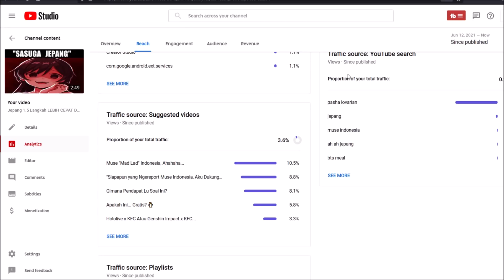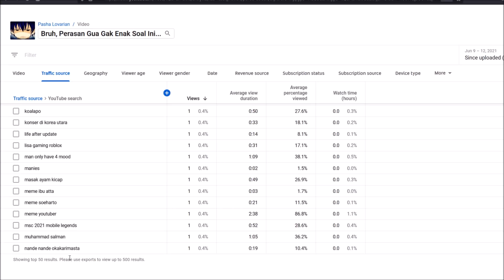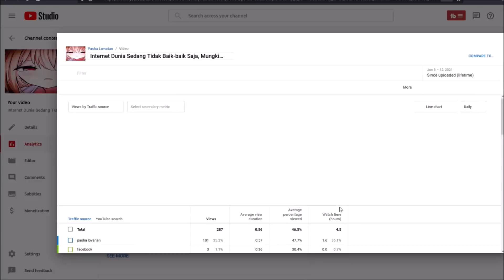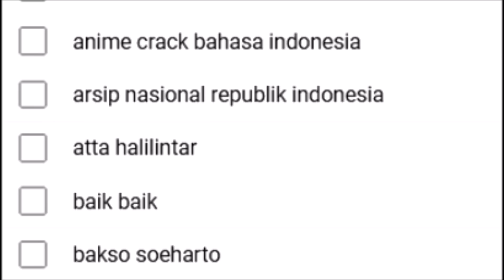Ini Membingungkan, Kenapa Bahkan Youtube Melakukan Ini?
Wwkwkwk

★Thumb:
★ FOLLOW JUGA KAMI DI SOSMED SEBELAH ★